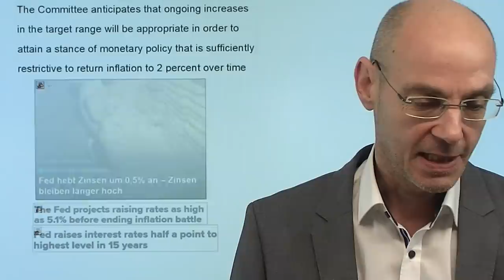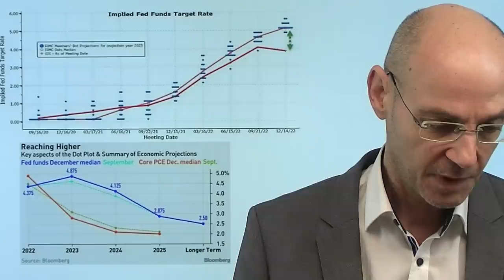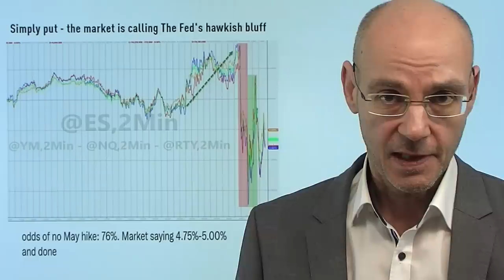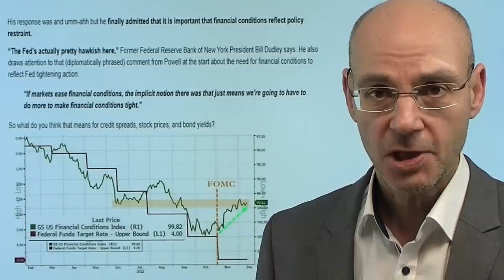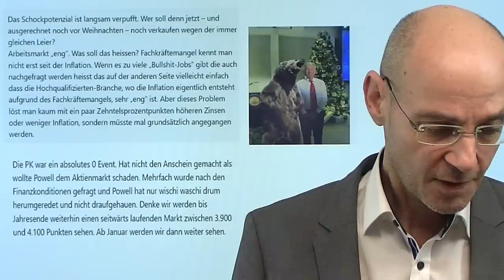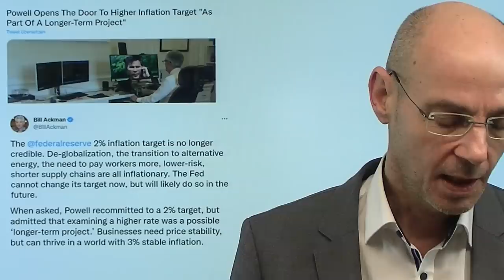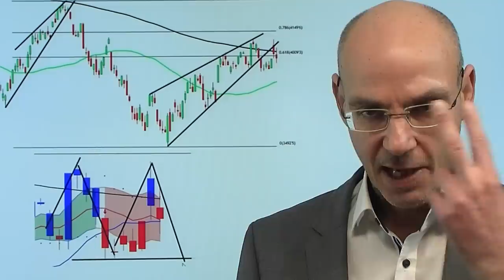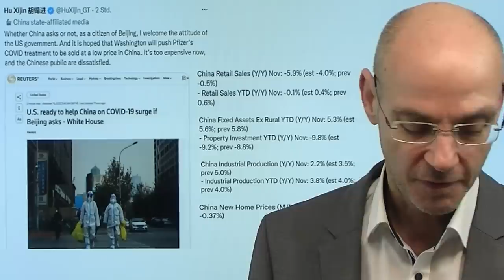Bluffen Fed und Powell? Jahresendrally fällt aus! Videoausblick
Hinweise aus Video:

1. EZB: Zinsen, Bilanzreduzierung – endet „Fiskalisierung des Euros“?

2. Warum die deutsche Inflation im Dezember auf 7 % sinken könnte

Alle erwarten und wollen eine Jahresendrally - daher glaubt man, dass Powell und die Fed nur bluffen! Was wir gestern von der US-Notenbank im Statement und dann von Fed-Chef Powell in seiner Pressekonferenz gehört haben, ist eindeutig hawkish: die Notenbank will die Zinsen über die Marke von 5% anheben (wie die Dot Plots zeigen) - und dann dort das ganze Jahr 2023 belassen. Warum war die US-Notenbank gestern so hawkish? Mit einem Wort: weil die Märkte vor allem nach den Inflationsdaten am Dienstag so dovish sind! Denn der Anstieg der US-Aktienmärkte und der Fall der Renditen hat die financial conditions wieder deutlich gelockert - und eine Aufweichung dieser financial conditions zwingt die Fed, weiter die Geldpolitik zu straffen, wenn sie die Inflation wirklich besiegen will. Charttechnik und Indikatoren deuten darauf hin, dass die Jahresendrally in diesem Jahr ausfallen dürfte..